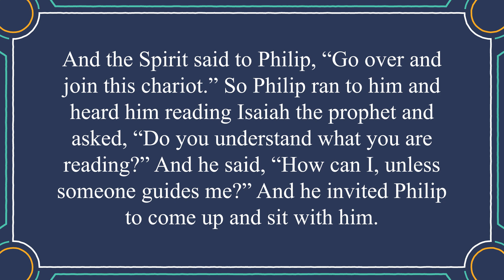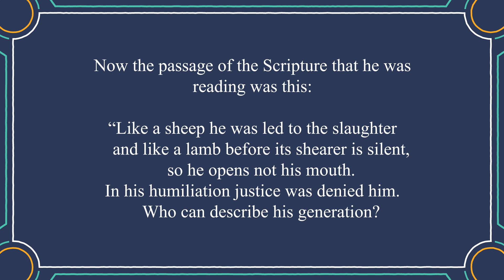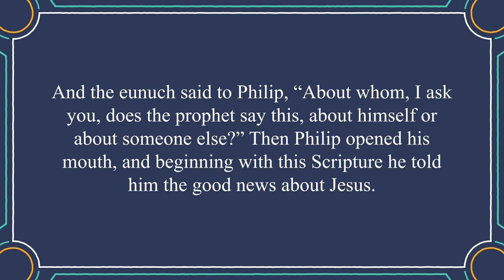Acts 8:26-40 - Philip Preaches the Gospel